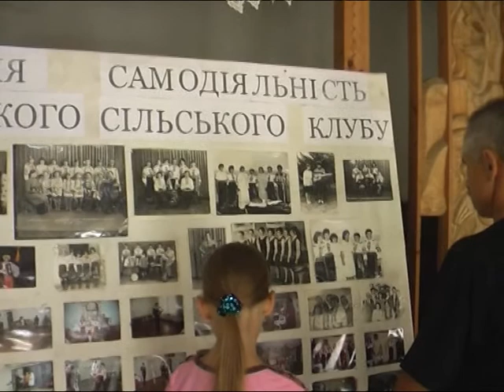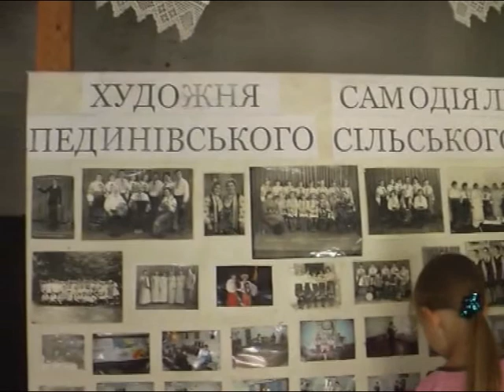Свято села Пединівки Звенигородського району. 11 липня 2010 рік